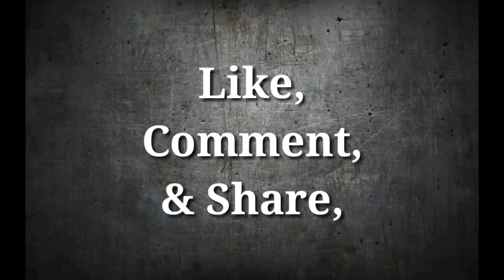The Moves : Komander - Skayde School